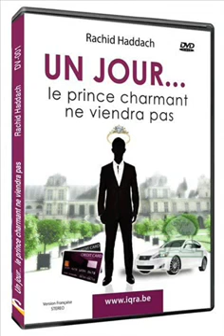Un jour, le prince charmant ne viendra pas Rachid Haddach